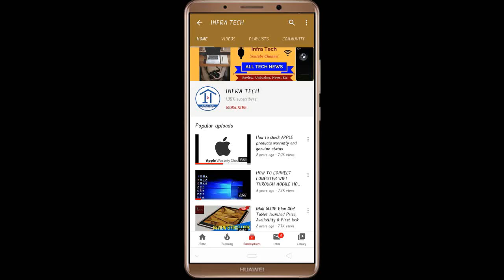Moto G Fast and Moto E 2020 Smartphone launched Price, Review and Specifications | Infra Tech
In this video I make a review of Moto G Fast and Moto E 2020 Smartphone launched Price, Review and Specifications | Infra Tech.